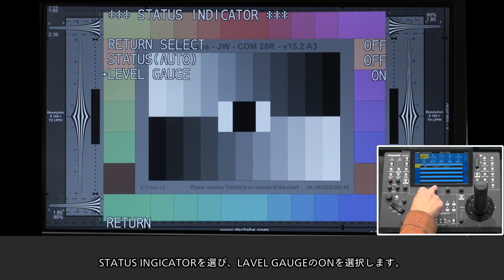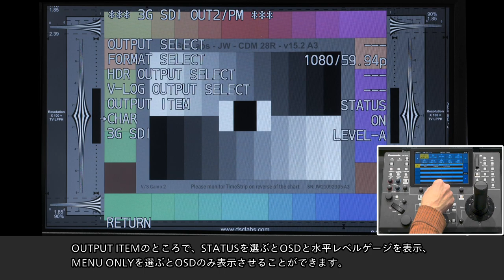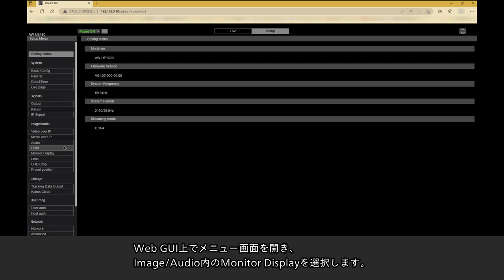「水平レベルゲージ表示機能の使い方」 -リモートカメラ AW-UE160チュートリアルビデオ Vol.3-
PTZカメラ AW-UE160W/K のチュートリアルビデオ Vol.3です。
(1) 0:19 OSDの場合
(2) 1:57 Web GUIの場合

リモートカメラ AW-UE160W/Kの商品情報はこちらをご覧ください。